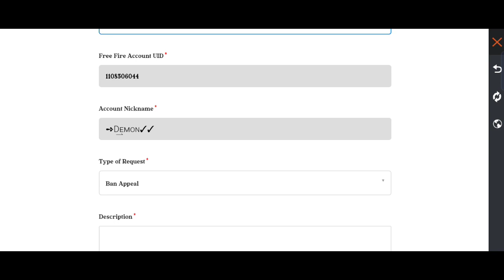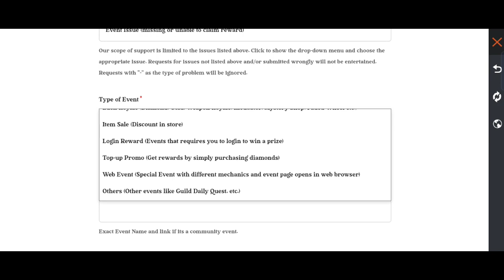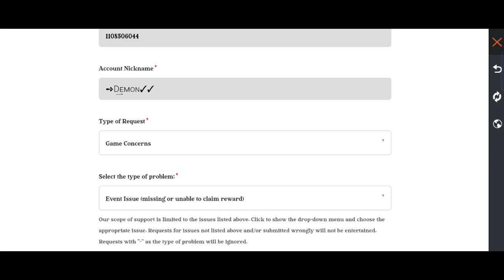Hideout Top Up Event Not Claiming Problem Solution ! Free Fire New Glitch ! Hideout Top Up Glitch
Demon 👿

free fire new glitch indian server

free fire new glitch event today

free fire new glitch today indian server

hideout top up event glitch

hideout top up event not claiming problem solved

hideout top up event items not claim

hideout top up glitch

hideout top up items claim problem

My Game Name :- Demon✓✓